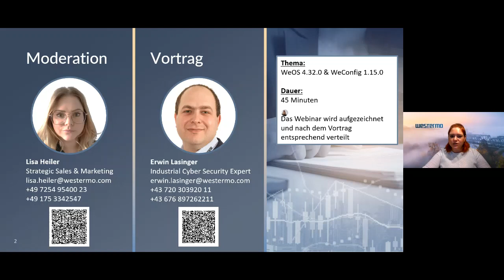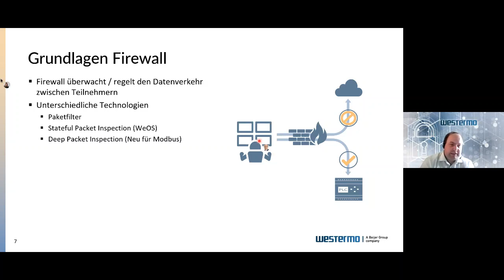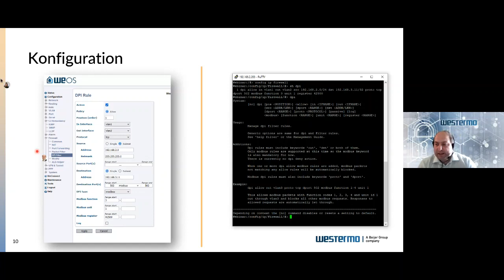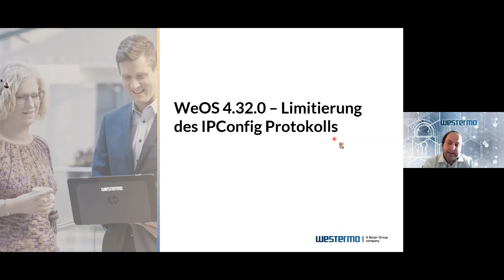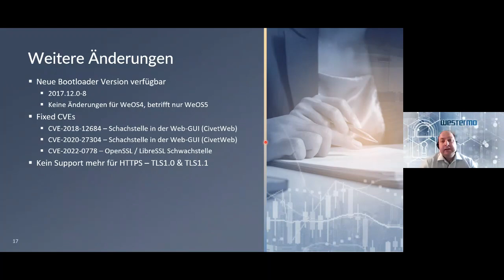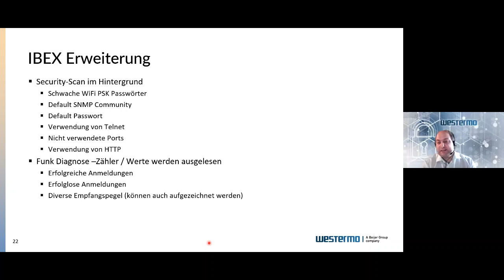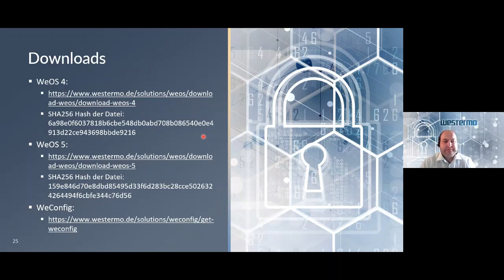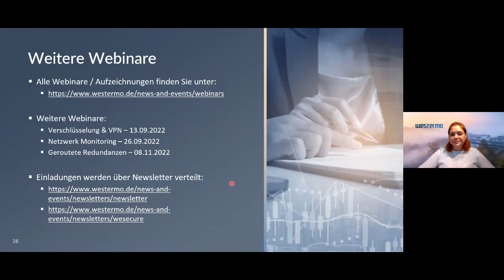Westermo Webinar WeOS4 32 0 & WeConfig 1 15 0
Modbus Deep Packet Inspektion Firewalls sind in aller Munde. Doch was steckt dahinter und die Integration dieser Funktion in WeOS! Des Weiteren haben wir auch noch ein Update für unsere kostenlose WeConfig Software zur Verfügung gestellt. Alles das und noch viel mehr erwartet Sie beim Webinar zum Update WeOS 4.32.0 und WeConfig 1.15.0!

🗣 FOLGEN SIE UNS IN SOZIALEN MEDIEN

👋 ÜBER WESTERMO

Robust Industrial Data Communications – Made Easy

Die Westermo Gruppe, mit Hauptsitz in Stora Sundby, Schweden, ist ein weltweit führender Spezialist für industrielle Datenkommunikation und steht seit 1975 für Quali-tät und Innovation. Westermo liefert ein komplettes Sortiment von Lösungen für an-spruchsvolle und robuste Anwendungen in seinen Kern-Zielmärkten Verkehrs-, Was-ser- und Energieindustrie. Die Produktpalette umfasst Modems, ADSL-/VDSL-Router, Mobilfunk-Router (2G/3G), Switche, VPN-Server und Ethernet-Extender (SHDSL). Die Westermo Gruppe, die seit 2008 zu Beijer Electronics gehört, ist in Europa, Nordame-rika und Asien mit zehn Tochtergesellschaften vertreten. Ein Service- und Vertriebs-netzwerk mit zusätzlich 40 Distributoren sorgt zudem für die nötige Kundennähe. Die deutsche Westermo Data Communications GmbH ist unter der Geschäftsführung von Anders Felling zuständig für Deutschland, Österreich und die Schweiz.

finden Sie alles über Robust Industrial Network Solutions - Made Easy!